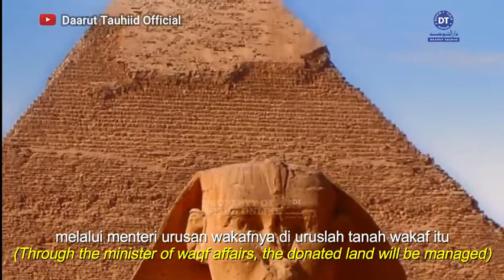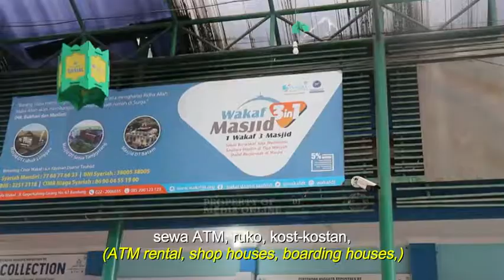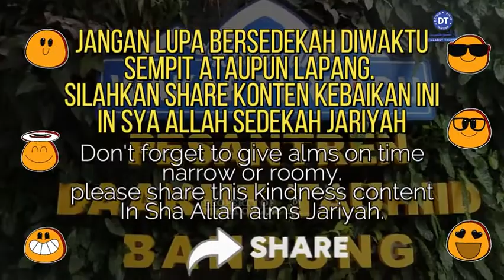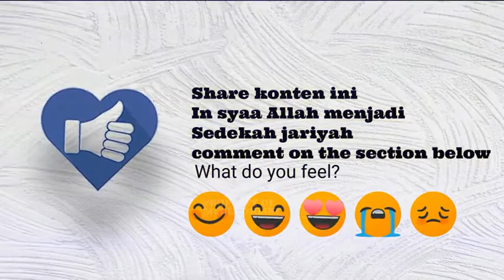Dahsyatnya Wakaf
Sahabatku, wakaf merupakan salah satu cara yang digunakan Rasulullah untuk mensejahterakan masyarakat. Episode pertama ini menjelaskan mengenai dahsyatnya wakaf, banyak negara Islam yang menggunakan metode wakaf, dan berhasil meningkatkan pendidikan, ekonomi, sosial dan tatanan negaranya. Mari kita simak, dahsyatnya wakaf untuk mensejahterakan masyarakat.
The Enormity of Waqf
My brothers, waqf is one of the methods used by the Messenger of Allah for the welfare of society. This first episode describes the enormity of waqf, many Islamic countries use the waqf method, and it has succeeded in improving the education, economy, social and state structure. Let's see, the enormity of waqf for the welfare of society.
Voice of: M. Iskandar, SIP., MM